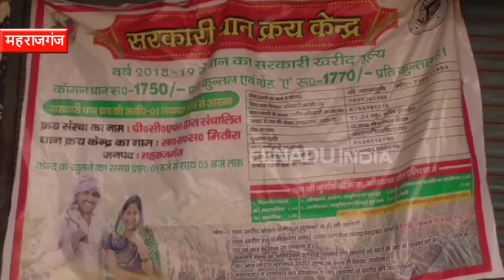महराजगंज : किसानों का धान जा रहा बेकार सहकारी समितियां व्यवसाइयों से कर रहीं खरीदारी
महराजगंज : जिले के सहकारी क्रय केंद्रों पर धान की फसल किसानों के जगह बिचौलियों से खरीदी जा रही है. किसानों की धान की फसल का सही मूल्य भी उनको नहीं मिल पा रहा है. सरकार के सभी दावों पर यहां पानी फिरता नजर आ रहा है.